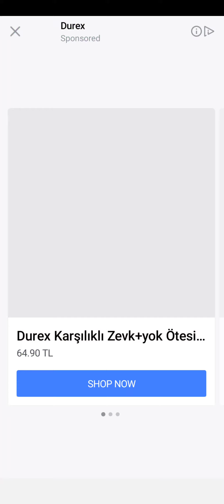WORD CONNECT LEVEL 71-75